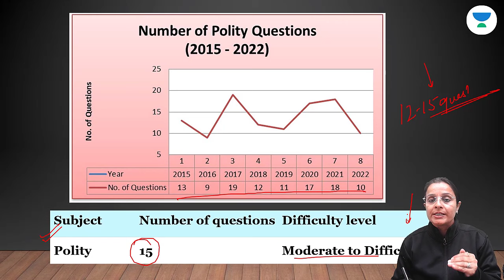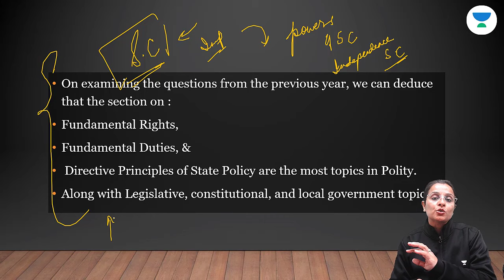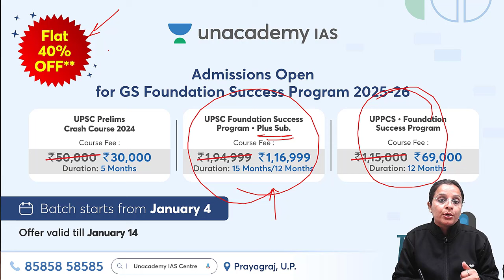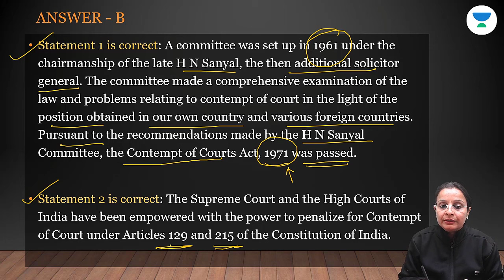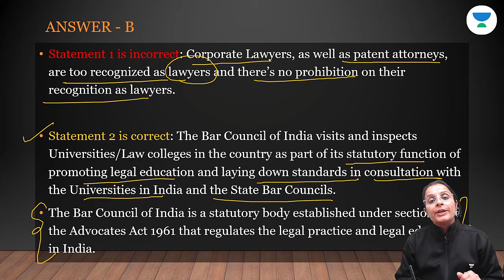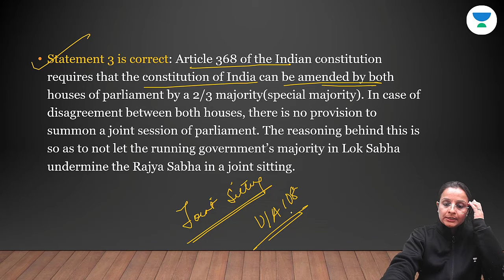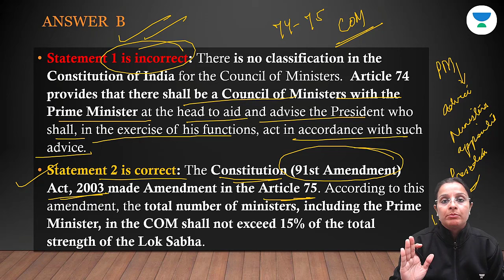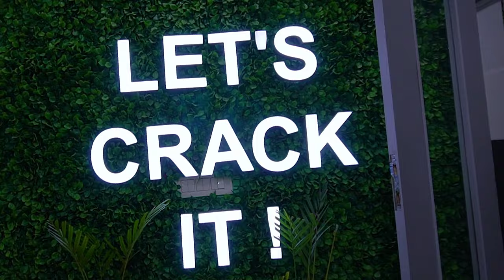UPSC Prelims 2024 | PYQs Series Polity | Part 1 | Nidhi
Join the Current Affairs Capsule Course by Annirudh Agarwal & Chandramouli Choudhary:
📚Offline Elevate your UPSC Prelims 2024 preparation with our exclusive Polity PYQs Series! Dive into the depths of Political Science, unraveling Previous Year Questions (PYQs) to strengthen your foundation for the upcoming Civil Services Exam.

Unacademy Subscription Benefits:

1. Learn from your favourite teacher
2. Dedicated DOUBT sessions
3. One Subscription, Unlimited Access
4. Real-time interaction with Teachers
5. You can ask doubts in the live class
6. Limited students
7. Download the videos & watch offline